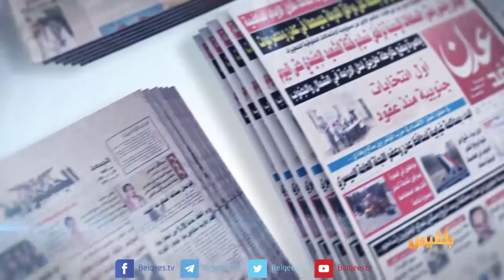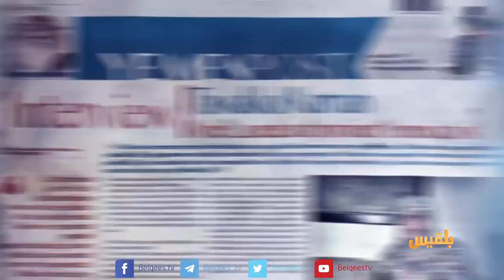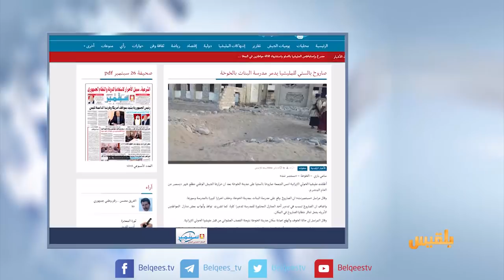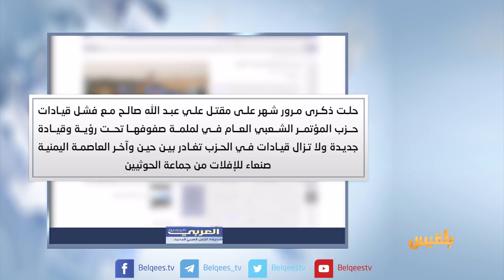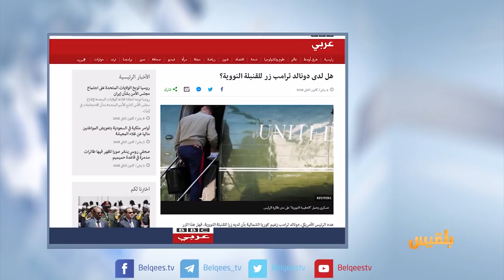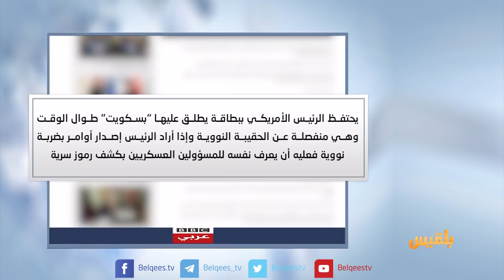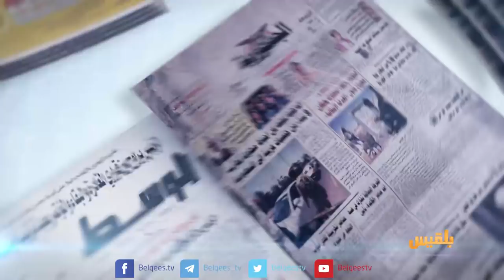كشك الصحافة | 06 - 1 - 2018 | تقديم: نضال الشبان